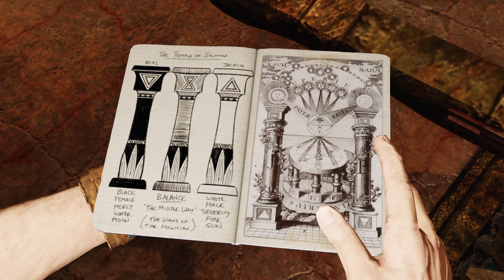1st TIME | UNCHARTED 3 Drake's Deception